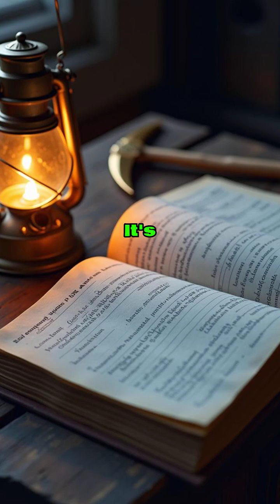What Is Cryptocurrency Mining In Simple Terms?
Discover how math fortifies the Bitcoin network! In our video, we delve into "mining," the crucial process that underpins Bitcoin's Proof-of-Work blockchain. Miners around the world utilize powerful computers to solve intricate mathematical puzzles through brute force, racing to add new blocks to the blockchain. This high-stakes contest offers a block reward to the first miner to crack the puzzle—a mix of newly minted cryptocurrency and transaction fees. This ensures network security by making any transaction alteration exceedingly difficult, as an attacker would need to replicate the massive computational work. Join us to explore how this competitive process lays the foundation of digital trust, creating a robust and secure network. Watch now to understand the math behind Bitcoin's bulletproof safeguarding system!